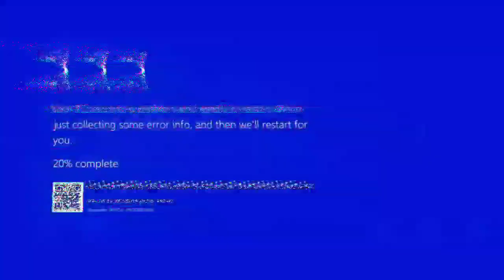Top 5 los ítems más perjudiciales de MSA más o menos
vídeos de análisis estadístico y experimentos del vídeo juego de móvil metal Slug attack para informar o saber habilidades secretas con comentarios perspicaz es y con humor raro

musica que uso

musica hecha por Kevin Sherwood edición nightcore hecha por mi ACNA MX